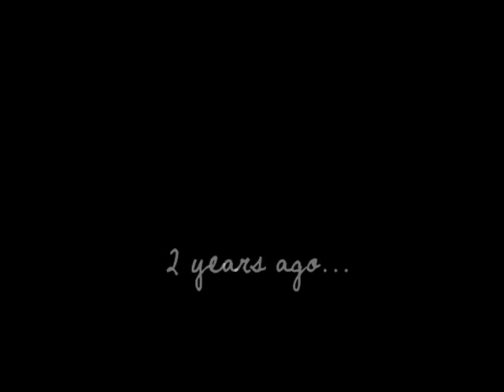Short Film: "Manyika"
Short Film for Literature subject.